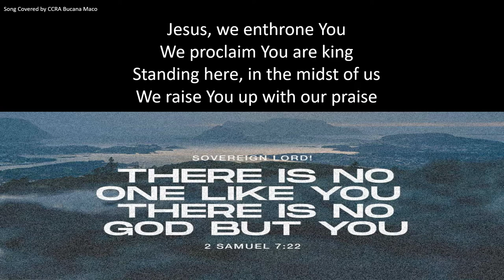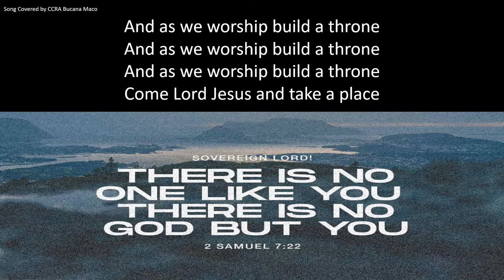CCRA Bucana Maco Covered Song - Jesus We Enthrone You by Don Moen